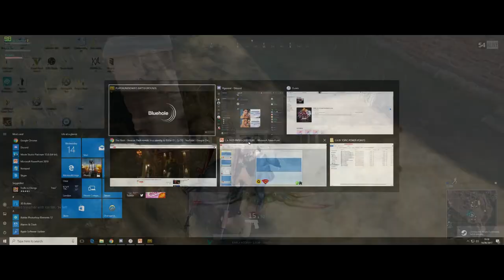The Hunter - Playerunknown's Battlegrounds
Hunting like a wolf

Music used in video:

Intro:-
Never Coming Home - FWLR

Background:-
The Wolf - SIAMES

Let It Bleed - Unlike Pluto

Lost Kings - Quit You

Outro:-
Zone Beatz - Eclipse